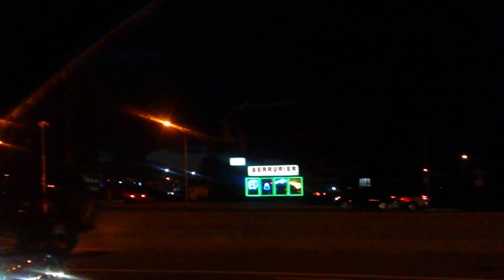Voiture en FEU sur l'autoroute 40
Voiture en feu sur la Métropolitaine à Montréal à la hauteur de Pie-IX. Mercredi 21:00 21 mai 2014